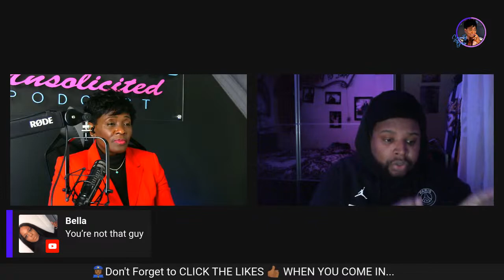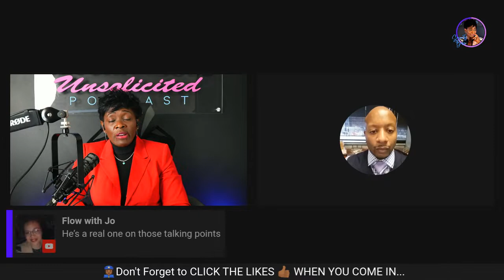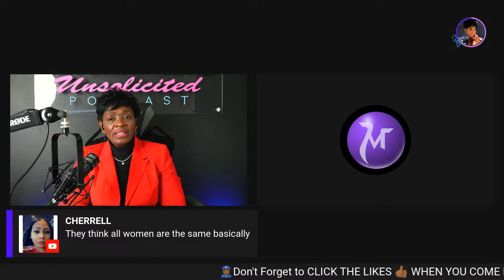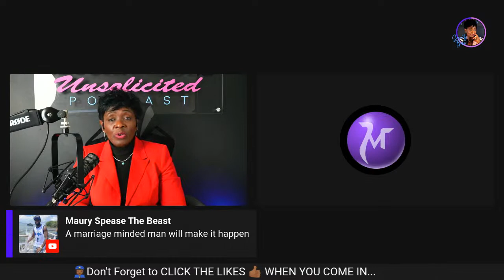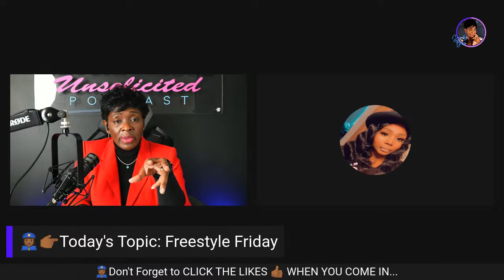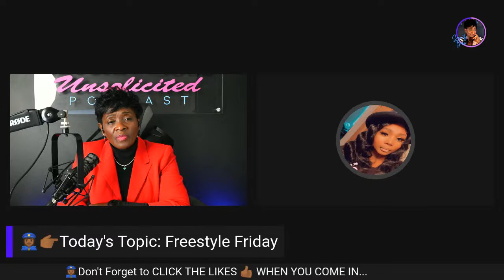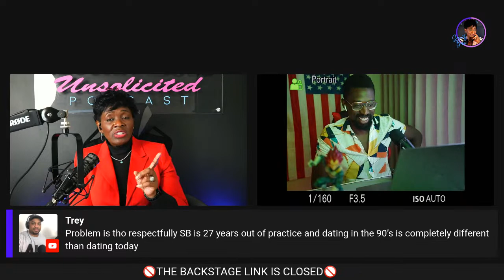SB's Freestyle Friday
SB Speaks on Upcoming lead attorney convo  & Auston Holleman responses and More